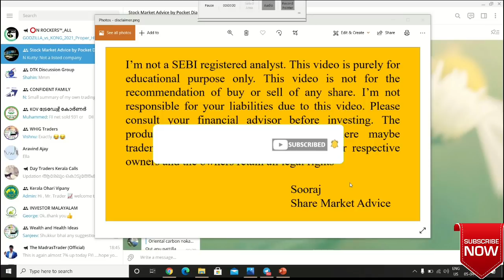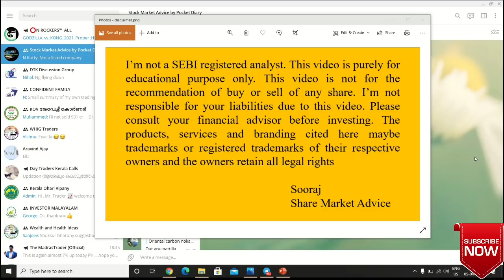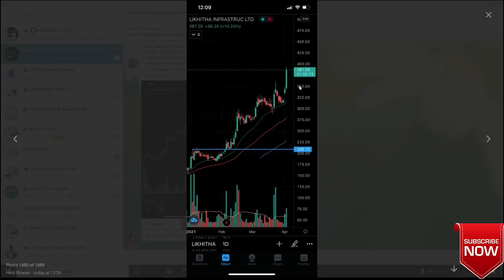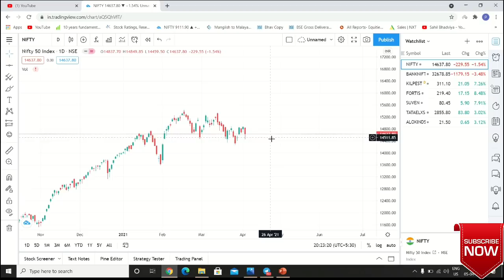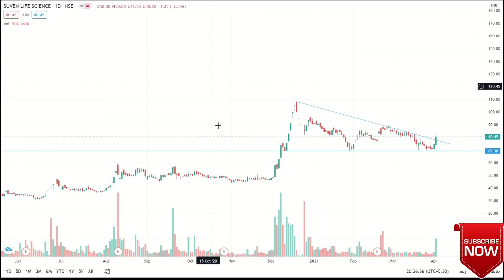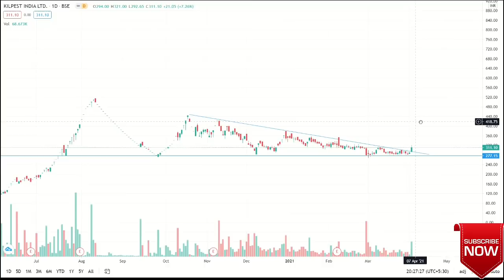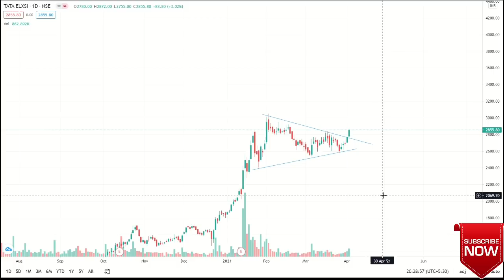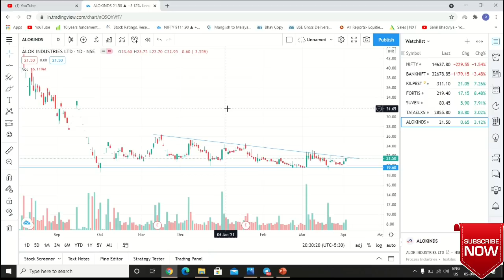ഈ സ്റ്റോക്കുകളിൽ ലാഭം 50 മുതൽ 100% വരെ| Breakout stocks| Swing entry|നാളെ തന്നെ വാങ്ങാം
സ്റ്റോക്ക് മാർക്കറ്റിൽ ആദ്യം വേണ്ടത് ഒരു ഡീമാറ്റ് അക്കൗണ്ട് ആണ്, Angel broking അക്കൗണ്ട് എടുത്തു ട്രേഡ് ചെയ്യാനും ഇൻവെസ്റ്റ് ചെയ്യാനും താഴെ ഉള്ള ലിങ്ക് ഉപയോഗിക്കാം, ആലിസ് ബ്ലൂ യിൽ ഓപ്പൺ ചെയ്യാൻ എന്നെ  whatsapp വഴി കോൺടാക്ട് ചെയ്താൽ ഞാൻ തന്നെ ഓപ്പൺ ചെയ്തു തരാം.